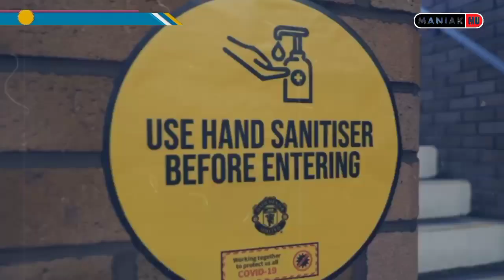Martial Ke Atletico 🤝 Premier League Terancam Lockdown😱De Gea Bertahan Lama D Man United 🔄 Berita MU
Berita Manchester united terbaru hari ini : Martial Ke Atletico 🤝 Premier League Terancam Lockdown 😱 De Gea Bertahan Di Man United 🔄 Berita MU

SKUAD MANCHESTER UNITED 2021:
PELATIH: Ralf Rangnick